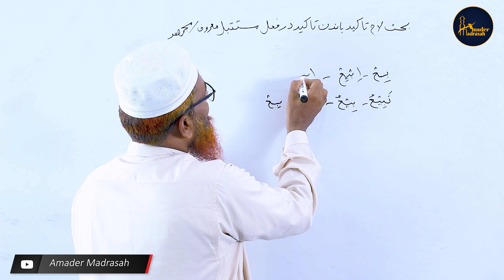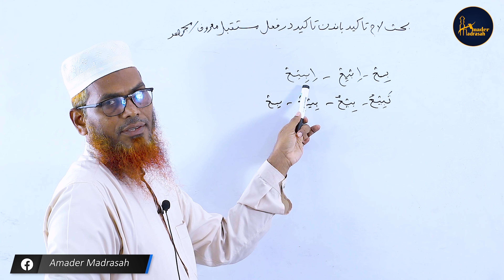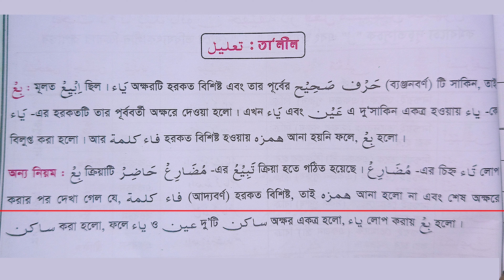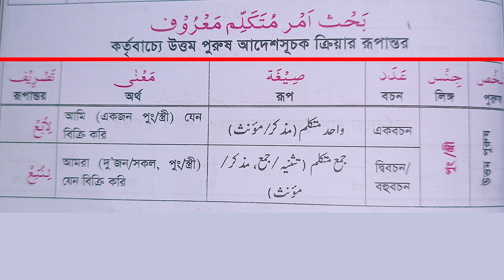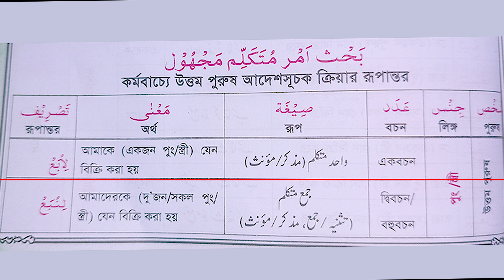১৫. পাঞ্জেগাঞ্জ ক্লাস- ১৫। আযিযুত তালিবীন। শাইখ ইসমাঈল হুসাইন।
১৫. পাঞ্জেগাঞ্জ ক্লাস- ১৫। আযিযুত তালিবীন। শাইখ ইসমাঈল হুসাইন।